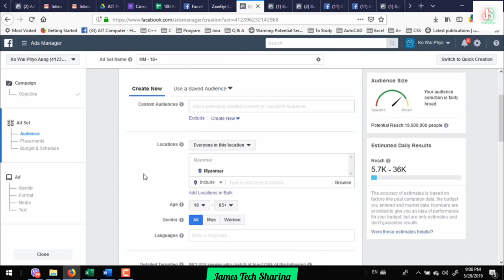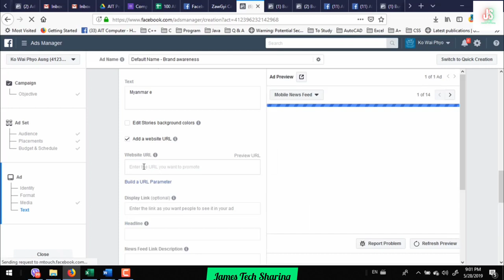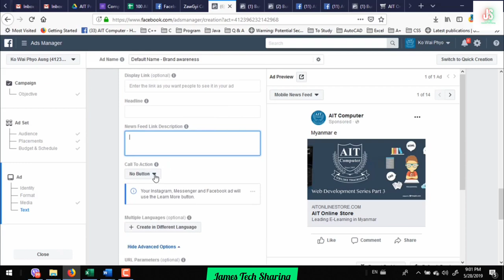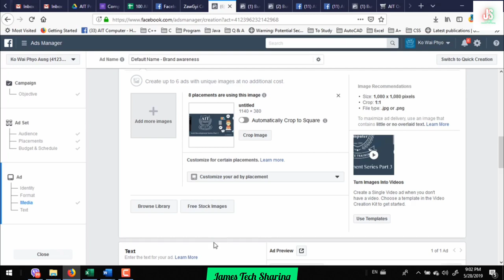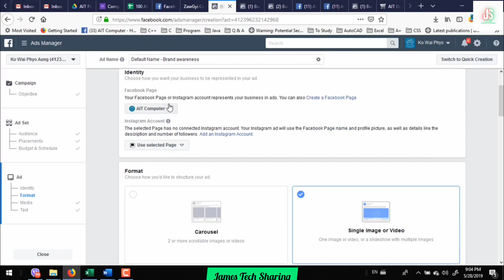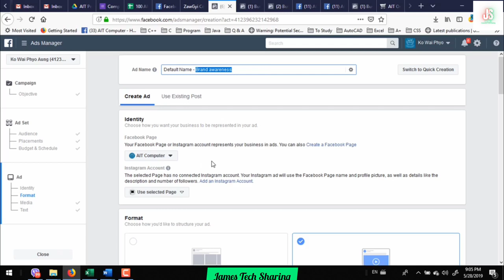(20) Campaign Objective- Brand Awareness | Facebook Digital Marketing သင်ခန်းစာ